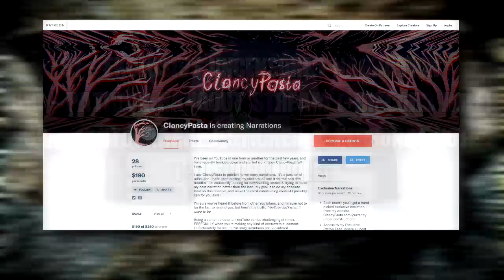"To Be Forever" | Creepypasta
CREEPYPASTA
► "To Be Forever" by A_CGI_for_ants
~This narration was created with the authors expressed permission, submitted to me via my subreddit~

Thanks for listening, and let me know what you think!  Have a creepypasta story you’ve written that you’d like me to read?  Feel free to submit it to my subreddit above!